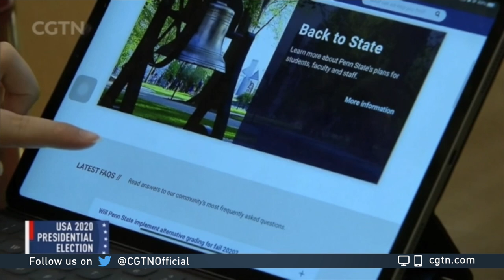Studying in America under COVID-19 and Trump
The United States is the number one destination for Chinese students seeking to study abroad. But in recent years, a series of visa restrictions have put Chinese students in a tight spot. Exacerbated by the global COVID-19 pandemic, many are left stranded in China, attending classes online and unsure what to do next. CGTN asked a few students what's it like studying online at night with the time difference between China and the U.S.